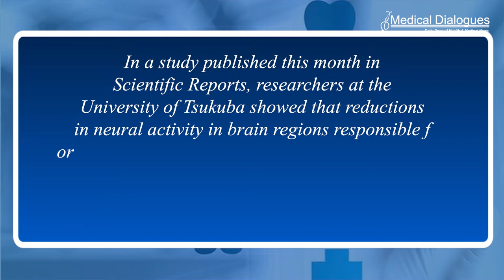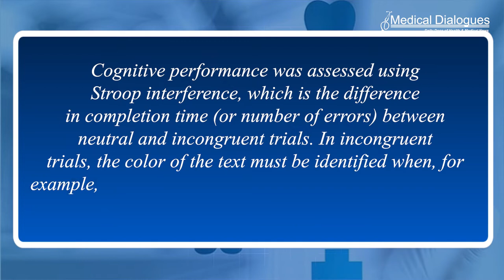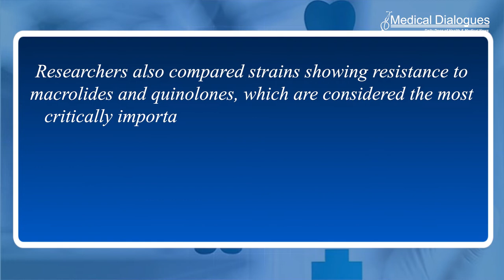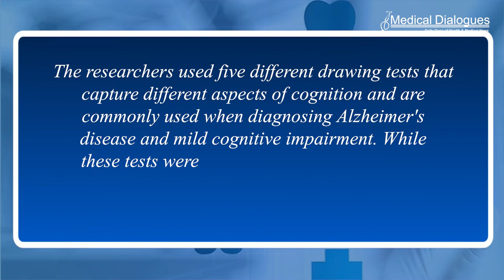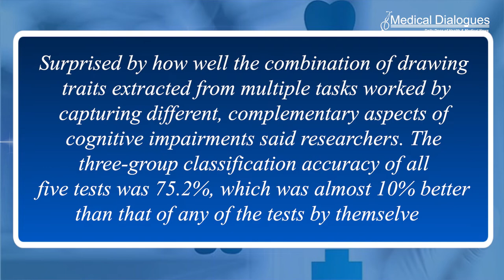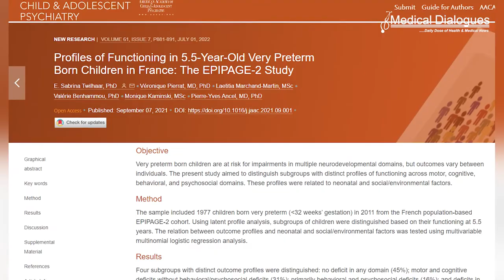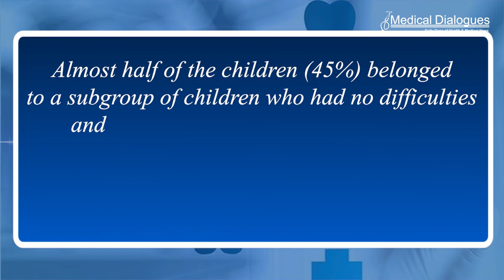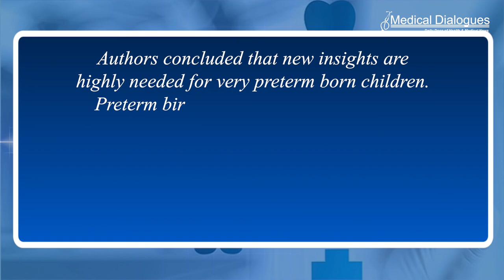05.07.2022 TOP MEDICAL NEWS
1.Exercise Induced Fatigue Causes Low Oxygen Supply that impairs Judgement
2.Global response’ needed as typhoid evades antibiotics
3.Identifying Cognitive Impairments with Multiple Drawing Tasks
4.Development in children after being born very preterm? Four likely outcomes